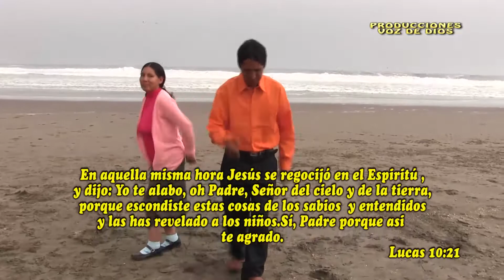VOZ DE DIOS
ALABANZA Y ADORACION AL REY DE REYES Y SEÑOR DE SEÑORES.
ALABADO SEAS MI DIOS. CANTICO NUEVO SOLO PARA TI.
MINISERIO VOZ DE DIOS. Me gozo en Cristo